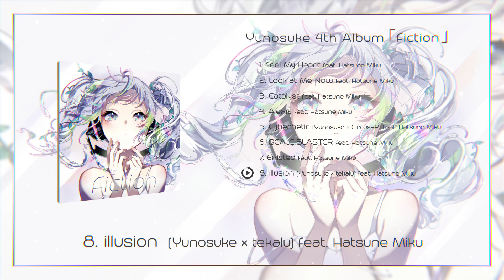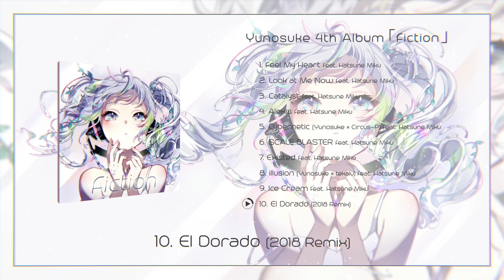4th Album「Fiction」 / Yunosuke -XFD-【2018.08.10】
雄之助/Yunosuke New Album「Fiction」

2018/08/10 (金)
コミックマーケット94
西て07b 「雄之助/Yunosuke」

頒布価格：1000円
DL / 通販価格：1500円

配信サイト一覧：
iTunes Store, Bandcamp, Spotify etc...

Illustration：のう (mylist/26222770) @nounoknown
Movie：AzyuN ( mylist/30575422) @azyun_hikki